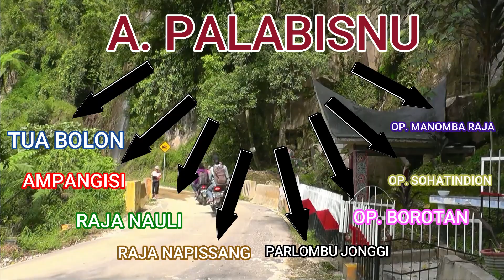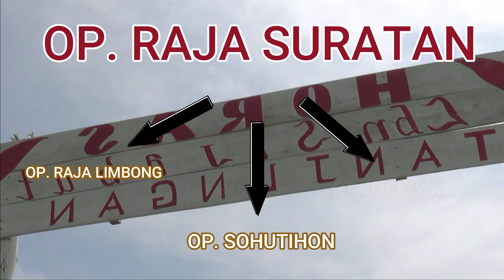Tarombo dan Tugu Sitinjak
HORAS PTSB ( PARSADAAN PUNGUAN TOGA SITINJAK dohot BORUSE DUNIA)
Terimakasih.
SALAM BUDAYA !!!
SIRAJA BATAK
GURU TATEA BULAN
SARIBU RAJA
RAJA LONTUNG
PANDIANGAN
DATU RONGGUR
GURU SOLANDASON
OP PARHUTALA
RAJA SONANG
GULTOM-SAMOSIR-PAKPAHAN-SITINJAK

Tarombo ini merupakan silsilah dari pihak ibuku.

Nah..untuk lebih jelasnya langsung saja kita saksikan vidio berikut ini, jangan skip ya teman supaya tidak gagal paham.

Happy Watching 🥳

Mohon diperiksa dan kami minta  Maaf apabila terdapat kesalahan atau tidak sesuai dengan yang bapak/ibu ketahui baik dalam penulisan dan Tarombonya , silahkan tulis di kolom komentar dan dengan senang hati mari kita perbaiki bersama. mauliate
Horas...
Horas...
Horas...
Klik Link Dibawah ini;
Video lainya;

My Instagram ( 12.000+ followers on Instagram)

Inquiries & collaboration : DM my Instagram!